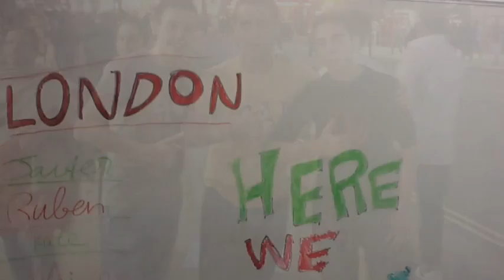Handball B Group 1